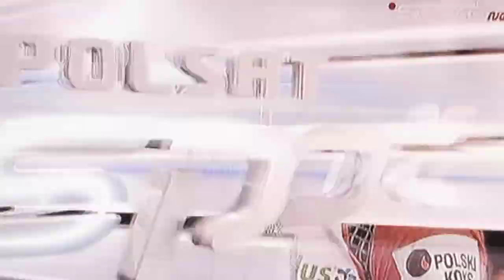Marcin Waliński - Atak, Przyjęcie Stephane Antiga Delecta Bydgoszcz - JW, PlusLiga 2012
Atak Marcina Walińskiego Nr 7, z lewego skrzydła (przyjęcie Stephane Antiga Nr 1, rozegranie Michał Masny Nr 2)  w meczu PlusLigi rozegranego 24 listopada 2012 roku pomiędzy Delectą Bydgoszcz, a KS Jastrzębski Węgiel S.A